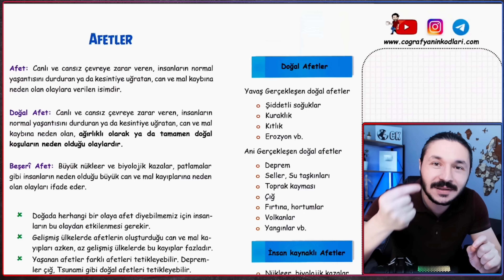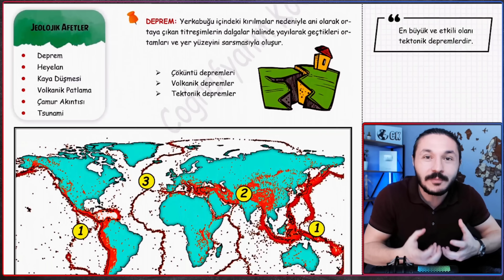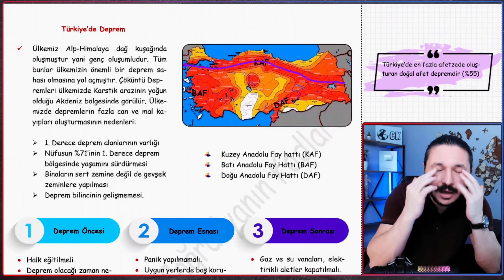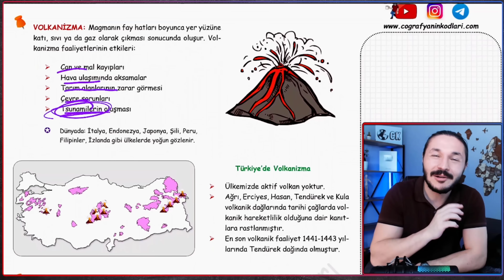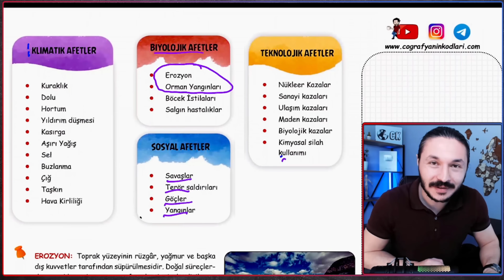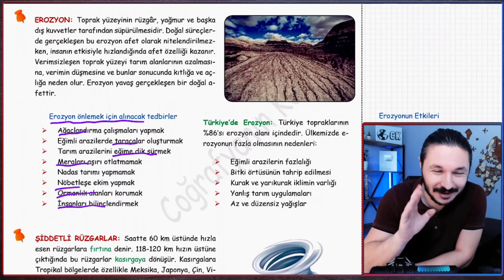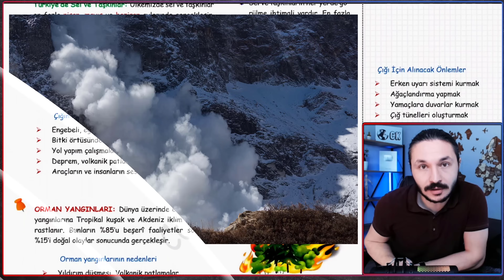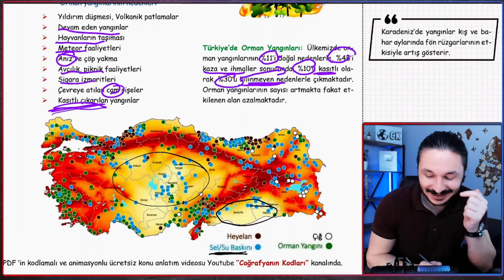DOĞAL AFETLER TYT COĞRAFYA KONU ANLATIMI 📌Kamp 2023 📂 PDF (kodlamalarla)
Doğal afetler  tyt coğrafya konu anlatımı 2023 kamp. Tyt coğrafya Doğal afetler konu anlatımı 2023 kamp. Doğal afetler

Tyt coğrafya Doğal afetler konu anlatımı kamp 2023